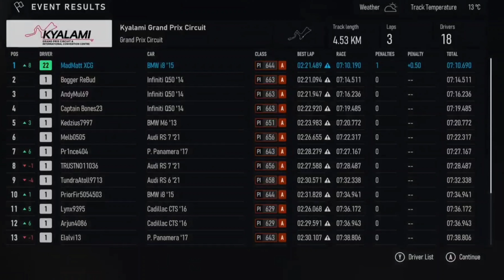Forza Motorsport (2023) Gameplay : BMW I8 [ 4K ]